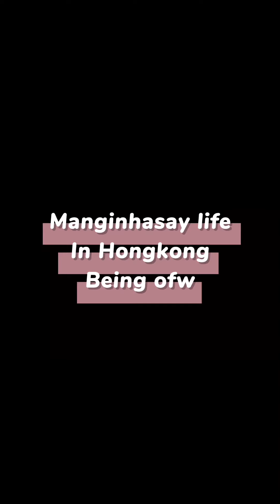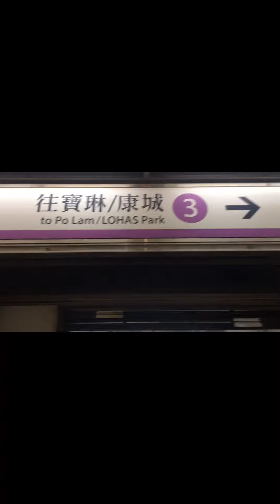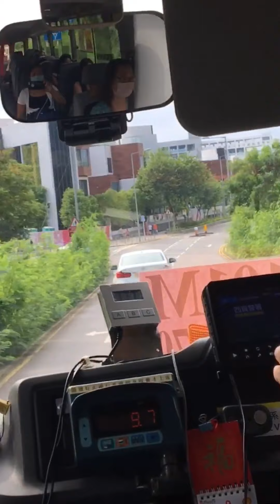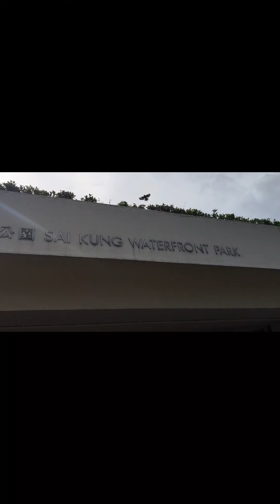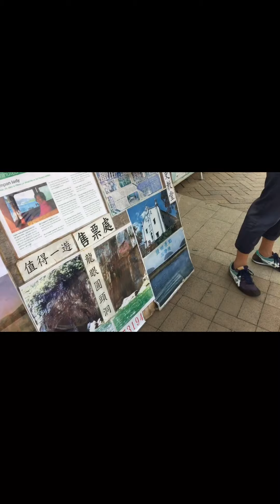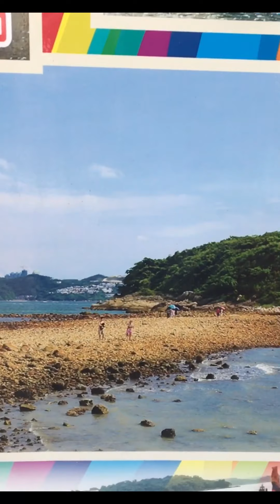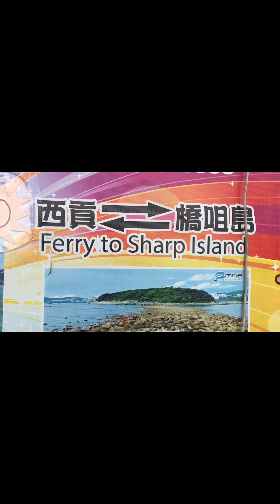Want to visit SAI KUNG? Watch this! Part 1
Sharp island adventure!